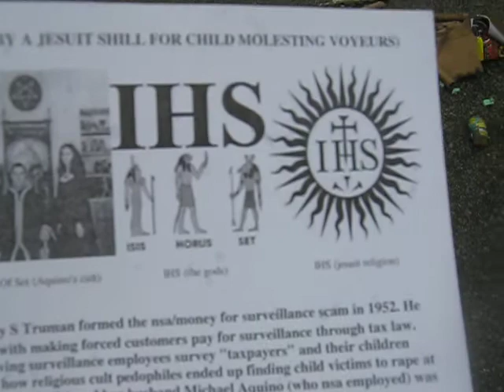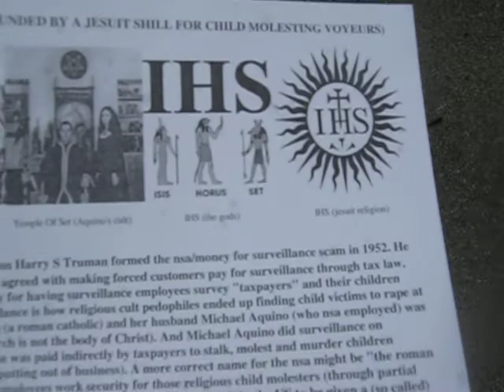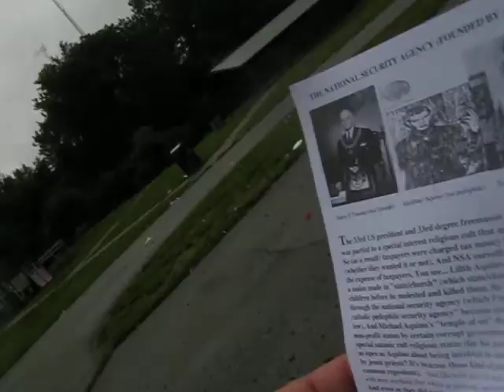NSA VIP BEE SOL